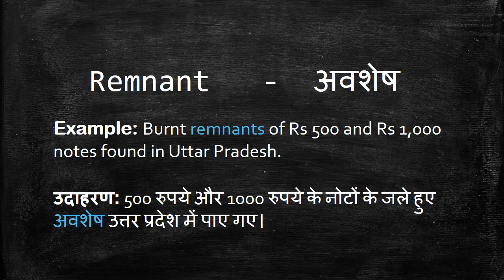Meaning of Remnant in Hindi - HinKhoj Dictionary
Remnant means remains and remainder.
We choose this word as Word of the day with sentence example -Burnt remnants of Rs 500 and Rs 1,000 notes found in Uttar Pradesh. Here Remnant is used as a noun. To find more meaning and word details